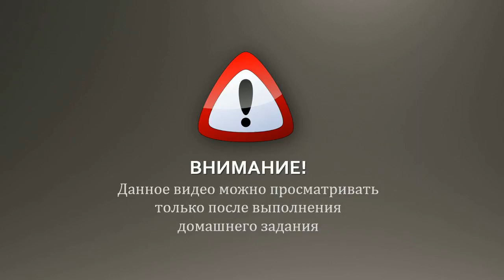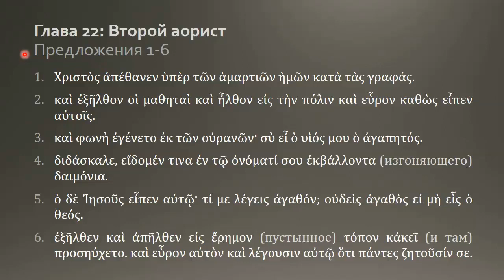Греческий язык Нового Завета 18 5 Домашнее задание